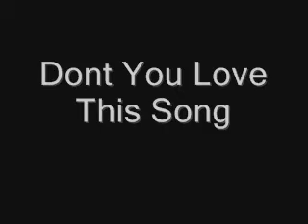Its Baseball Season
Made By Kyle Young